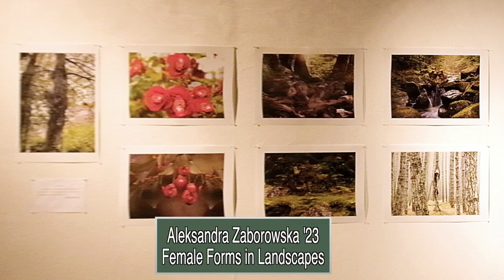Visual Arts Capstone Exhibition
SUNY Old Westbury students graduating with a Visual Arts degree in the Fall semester show off their capstone projects at the Amelie A. Wallace Gallery.